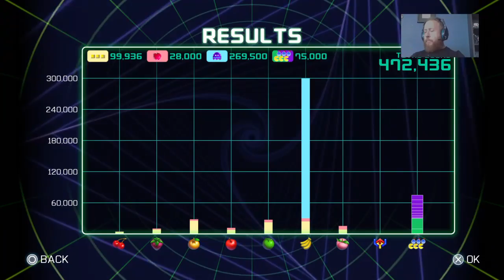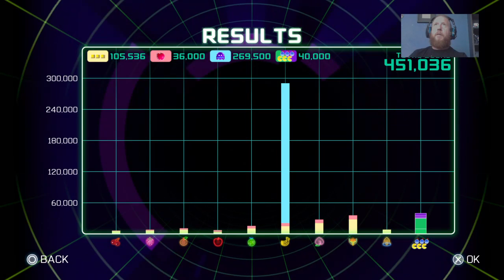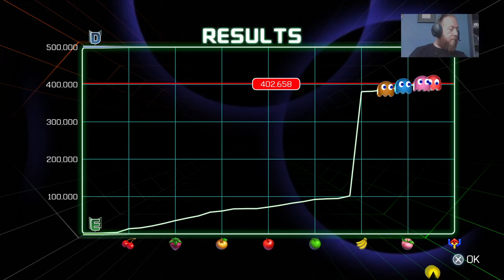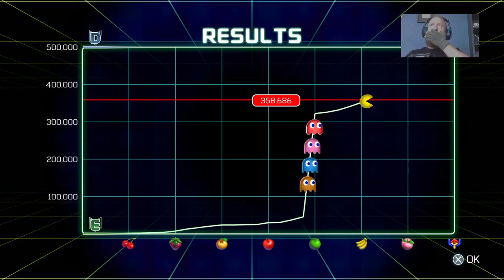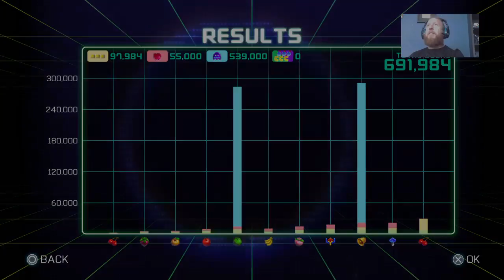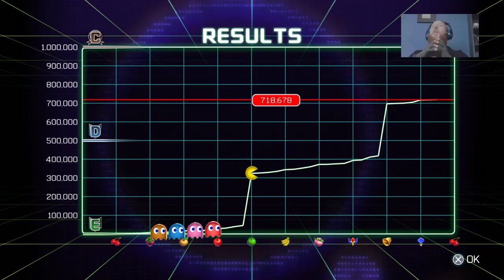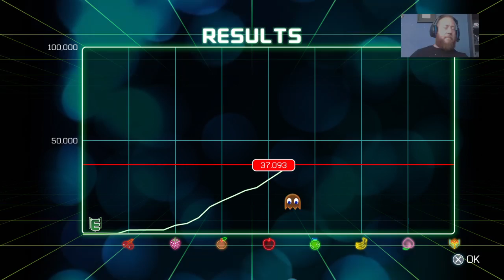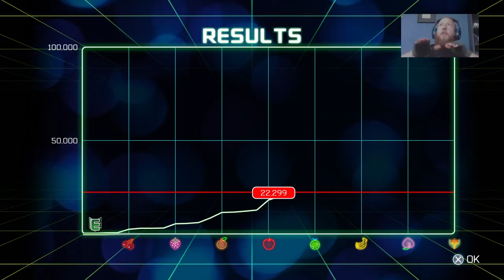Pac Man Championship Edition 2|Ghostbusting time